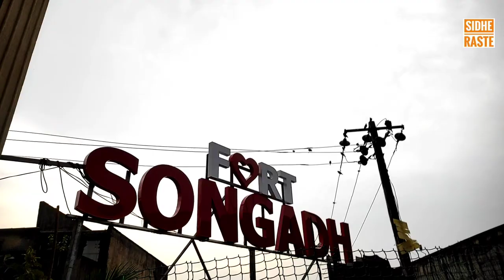Fort Songadh || सोनगढ व्लॉग || Songadh Vlog || New vlog Sidhe Raste || Ravin konkani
Hello Gys.।।।

Sidhe Raste

भाई आपकी लाइक कॉमेंट का इंतजार है*

jay Adivasi 🙏🙏